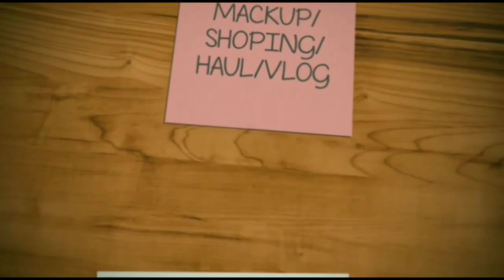Sonakshi Sinha inspired makeup look ll mom beauty shalu ll2019